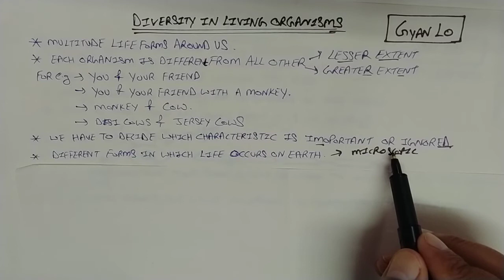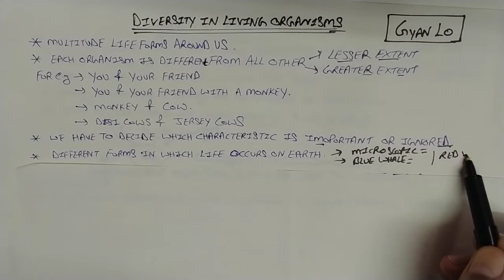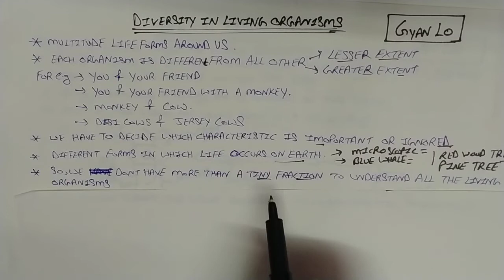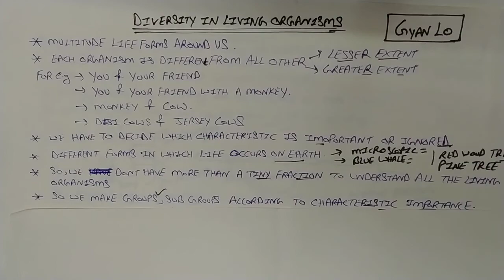[Hindi] Diversity In Living Organisms | Biology | Class 9 Science